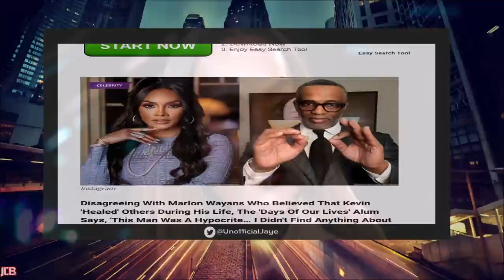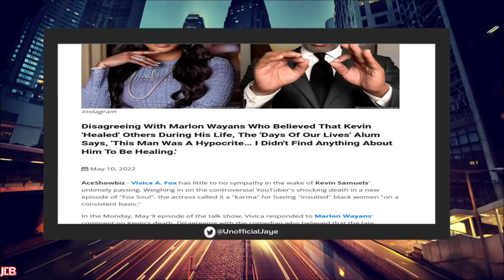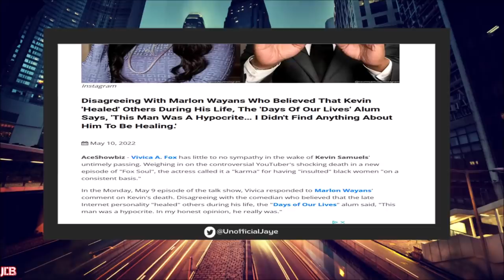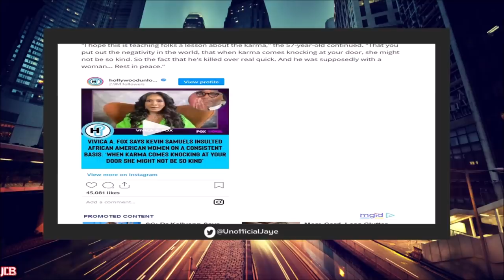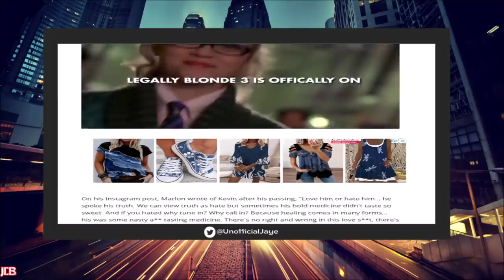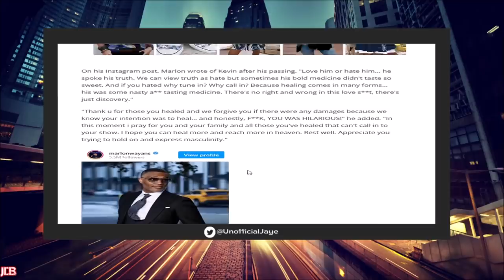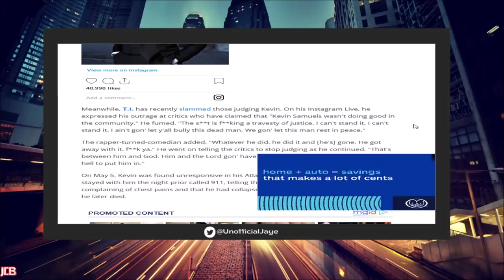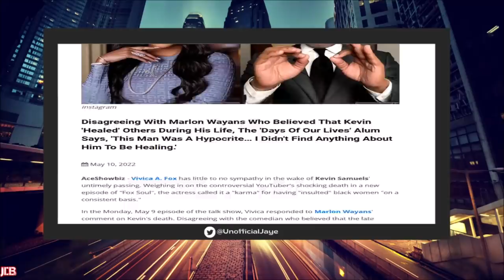57 YO Vivica A Fox GOES OFF On Kevin Samuels & Say His Passing Was KARMA For UPSETTING Black Women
57 YO Actress & Fox Soul Host Vivica A Fox Went On A Tirade About Kevin Samuels After He Passed Away & Said It Was Karma Because Of Him "Dissing" Melanated Women

📌VIDEO: This Is What Men Have Learned From Kevin Samuels Passing By WAKING UP & EMBRACING His Message